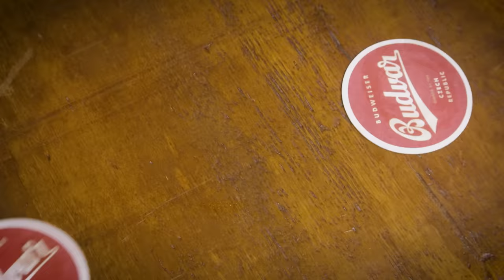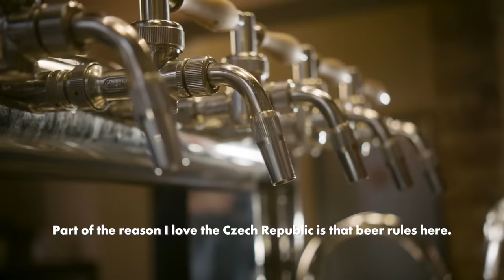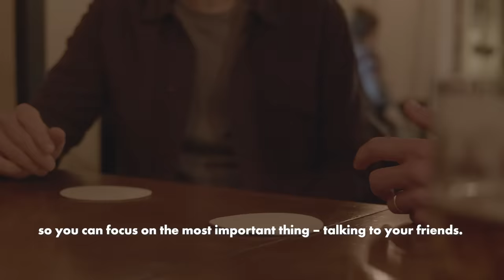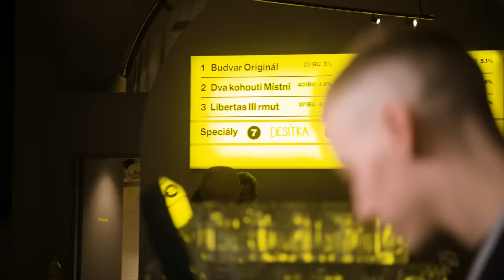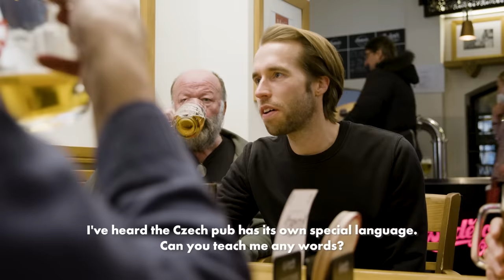THE CZECH PUB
Mark Dredge, beer writer and beer expert on Channel 4's 'Sunday Brunch' and ITV's 'Love Your Weekend', heads to the Republic of Beer - the Czech Republic - to explore the unique institution that is the Czech pub. Expect beer cheese; pub VIPs and incredible, slow-matured lager.

There’s no better way to get a feel for a country, its people, history and culture, than in its pubs. And there’s nowhere in the world that does pubs quite like the Czech Republic.

In a country famed for its incredible brewing heritage and beer culture, the Czech pub remains a unique institution woven into the very fabric of life. The pub is a place with its own language, rituals, traditions and food; a place where the beer is always fresh and perfectly poured.

Travelling from cutting edge bars in Prague to classic, old-school pubs in stunning South Bohemia, and meeting chefs, pub owners and drinkers along the way, Mark unpacks a wider story of a country that has had beer at its heart for a thousand years.

As the national brewery of the Czech Republic, still brewing slow-matured lager in the same place and in the same way it has for 127 years, Budvar is proud to open a window into a drinking culture that still places quality, tradition and community over everything else.